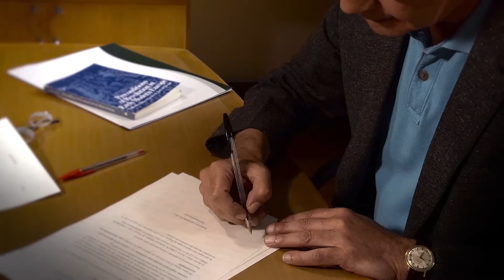Mauricio Perez - Decano Facultad Economía U. Externado